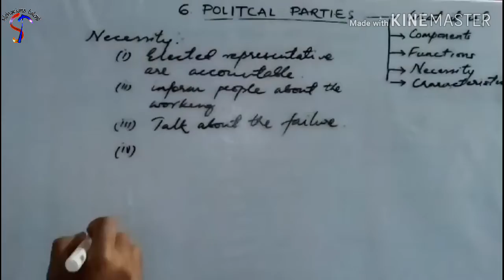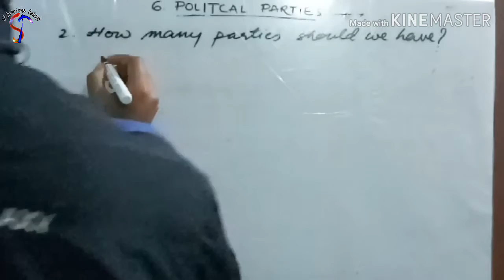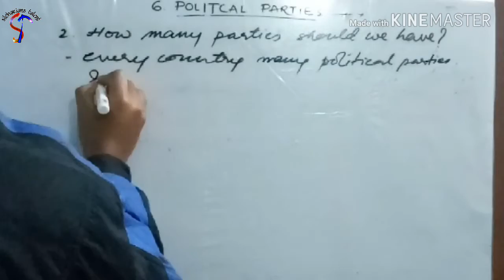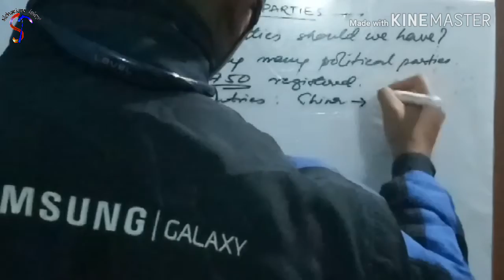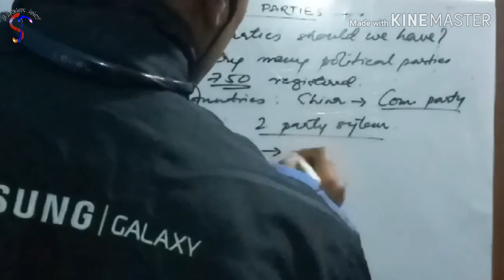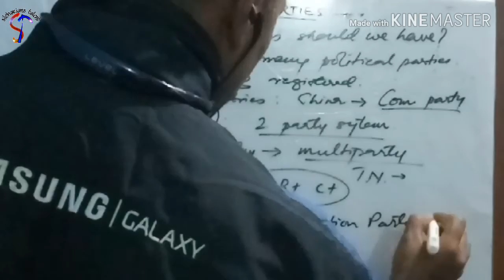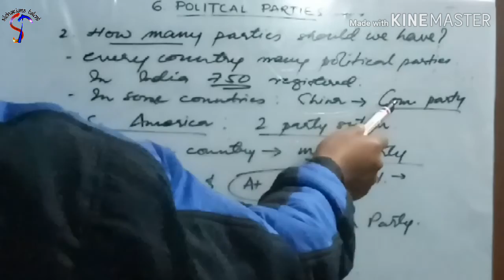POLITICAL PARTIES (PART-II) // CIVICS CLASS-10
It is the continuation of the chapter. I have tried to explain the chapter in bits so to make sure that you all gain from it. The following link is for the first part of the chapter